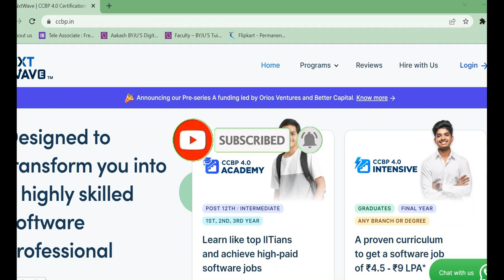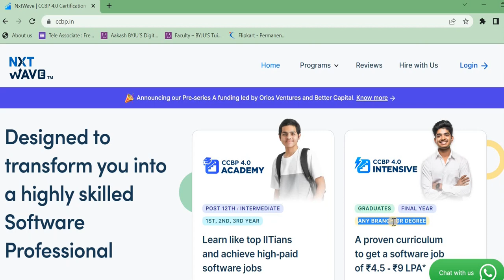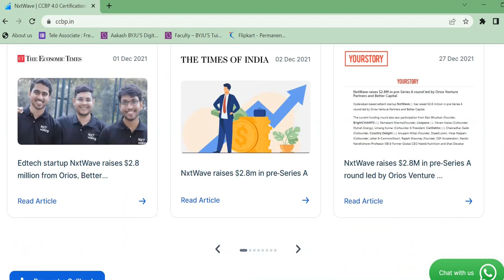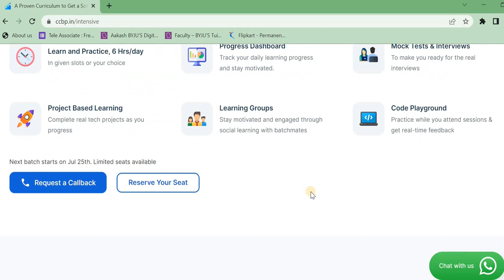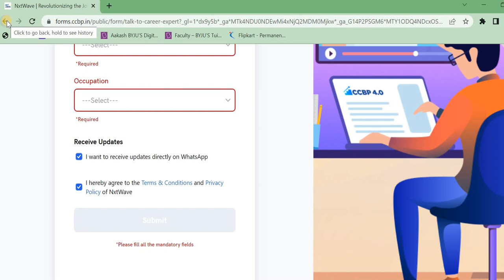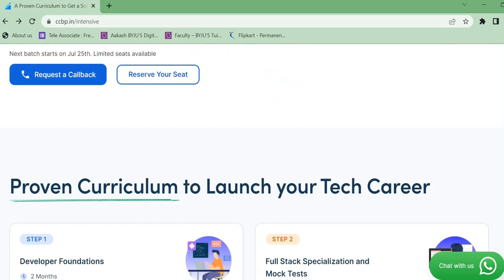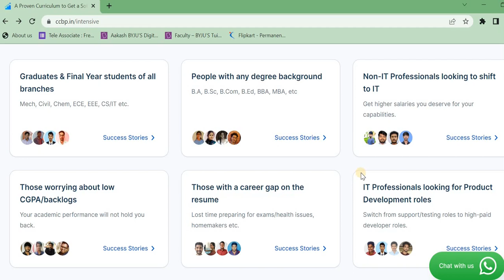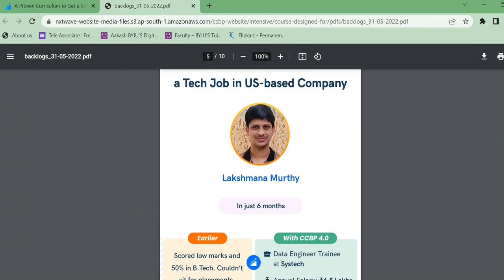What Is CCBP 4.O In Telugu || CCBP 4.0 లో మీకు తెలియని కొన్ని నిజాలు || VC Job Galaxy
Hii Guys Iam VC Job Galaxy channel tried to explained about the CCBP 4.O  in telugu.